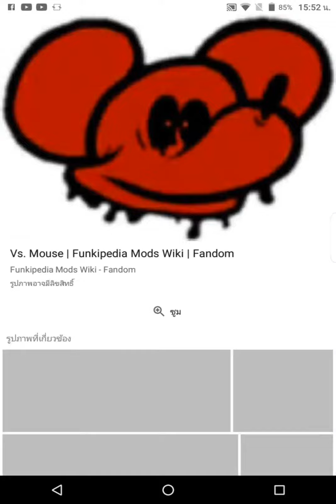kidding u suicide sausagemouse imao 1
sausagemouse kracc baccalaureate:))))